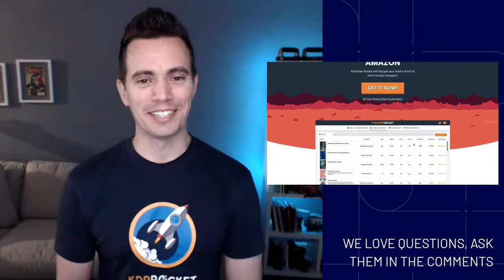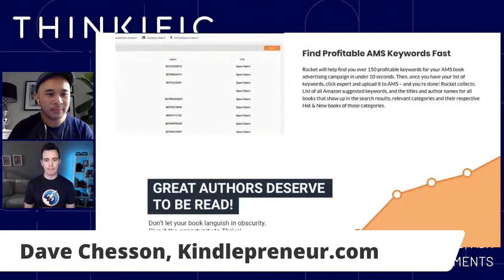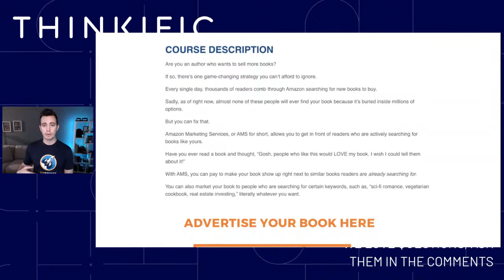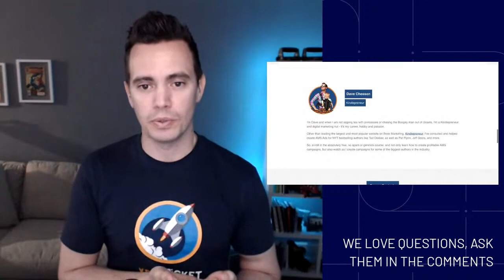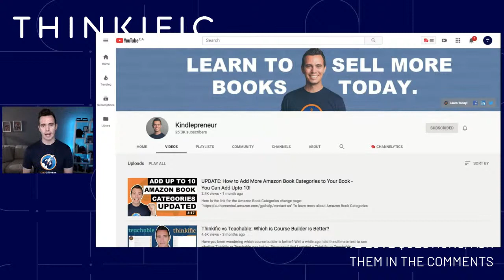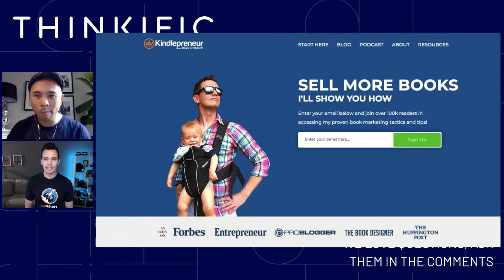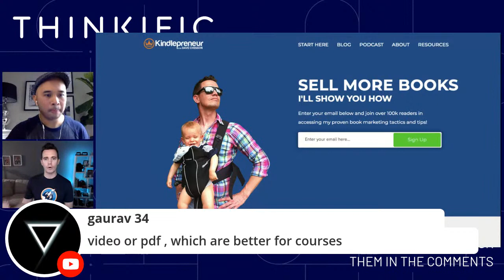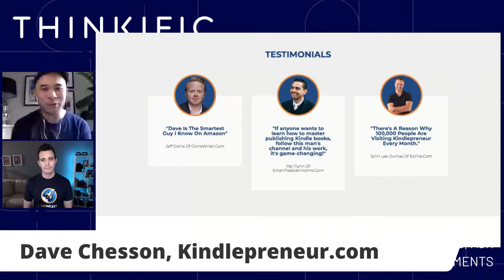Using Ebooks to Sell More Online Courses | Kindlepreneur Dave Chesson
Dave almost cancelled his Thinkific Account.

Dave's Thinkific Account was coming up for renewal so he explored other platforms, and put Thinkific through a rigorous review against our competitors.

After looking at Thinkific through a magnifying glass, he decided to renew his Thinkific account.

In this interview with Dave, we'll ask him which platforms he looked at, what features were important to him, why he decided to stay with Thinkific and invest in Thinkific to become a long-term partner for his business.

We'll also ask Dave about how he's using free online courses to generate a steady flow of revenue for his other digital products.

Click the "Reminder" button so that we can send you a friendly reminder when we go LIVE with Dave!

The information and content presented are intended for general educational purposes only. While we strive to provide accurate and up-to-date information, we make no representations or warranties of any kind, express or implied, regarding the completeness, accuracy, reliability, suitability or availability with respect to the information, products, services, or related graphics contained in this presentation for any purpose. The use of any information or presentation materials is at your own risk.